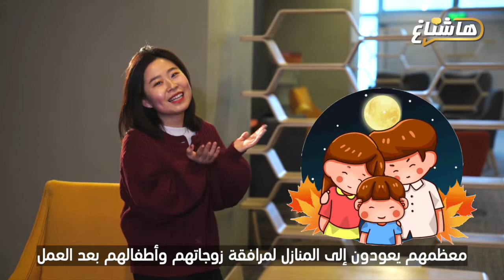الرجل العربي vs الرجل الصيني من يفوز؟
فتاة صينية تواعد شاب عربي وشاب صيني بشكل منفصل، فمن يناسبها أكثر؟

دعونا نلقي نظرة على الصفات والخصائص التي يتميز بها الرجال العرب والرجال الصينيين.